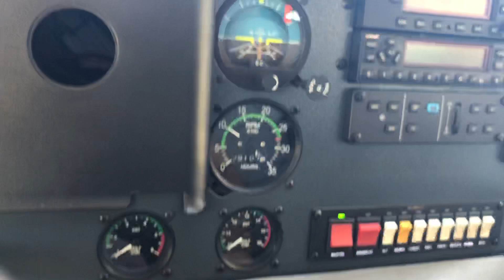Start Lycoming YO 390 - 210HP - motor injetado!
Acionamento a frio de um motor lycoming YO 390 de 210 HP com injeção eletronica